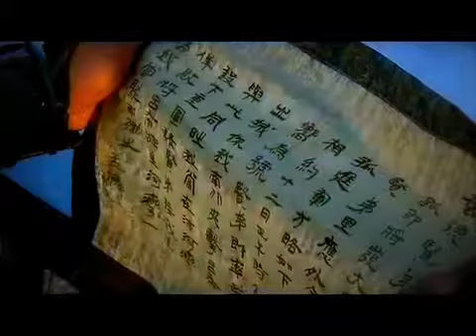សាមកុក Sam Kork ភាគ21